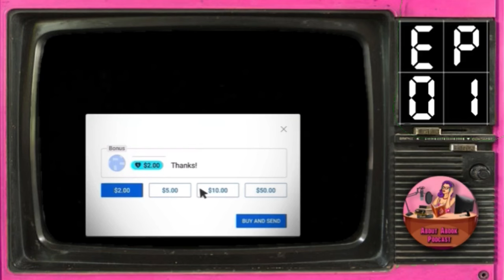Ep.1 ฯ…วงกต ซีรีส์คฤหาสน์ฆาตกรรม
คอลเลคชั่น : ซีรีส์คฤหาสน์ฆาตกรรม